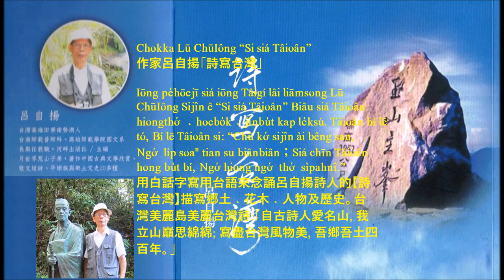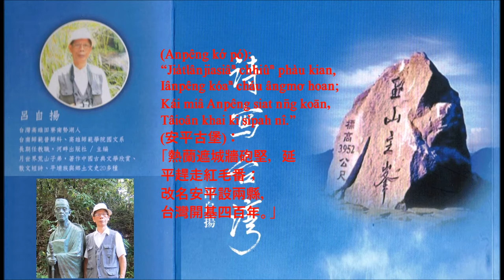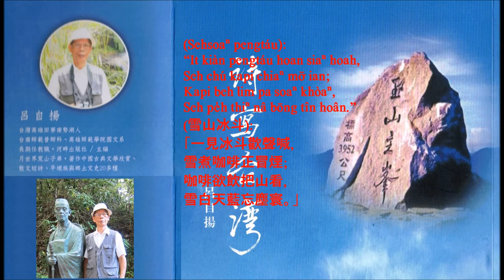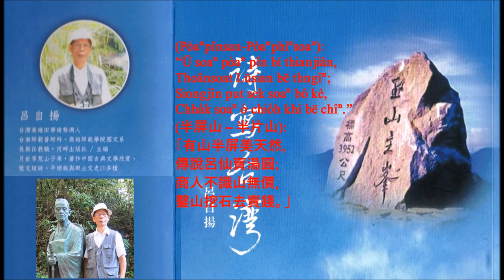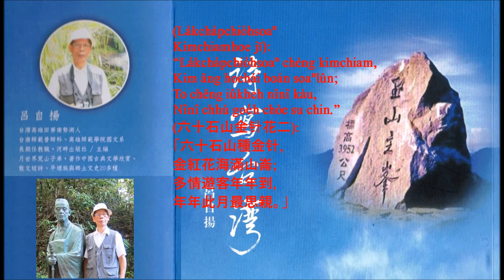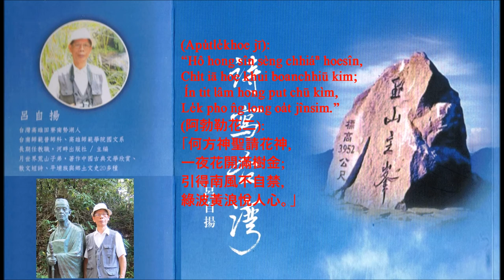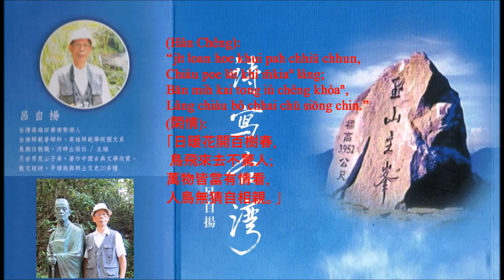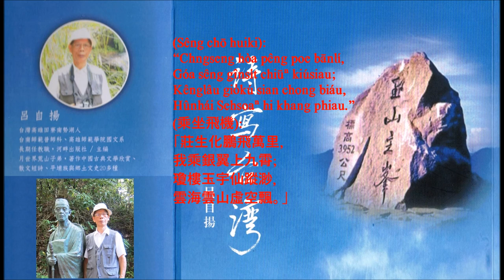白話字台語念讀作家呂自揚詩寫台灣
Chokka Lū ChūIông “Si siá Tâioân”
作家呂自揚「詩寫台灣」

Iōng pe̍hōejī siá iōng Tâigí lâi liāmsong Lū ChūIông Sijîn ê “Si siá Tâioân” Biâu siá Tâioân hiongthó͘ ﹑hoebo̍k﹑jînbu̍t kap le̍ksú. Tâioân bí lē tó, Bí lē Tâioân si: “Chū kó͘ sijîn ài bêng san, Ngó͘  li̍p soaⁿ tian su biânbiân；Siá chīn Tâioân hong bu̍t bí, Ngó͘ hiong ngó͘  thó͘  sìpahnî.”
用白話字寫用台語來念誦呂自揚詩人的【詩寫台灣】描寫鄉土﹑花木﹑人物及歷史。台灣美麗島美麗台灣詩:「自古詩人愛名山, 我立山巔思綿綿; 寫盡台灣風物美, 吾鄉吾土四百年。」

(Hokomô͘ sa): ”Tó ko͘ chhian kó͘ put tì nî, Thian gōa phiau lāi Phûgâ chûn; Hokomô͘ sa chı̍t siaⁿ hòa, Sèkài tētô͘ iú Tâioân.”
(福爾摩沙):「島孤千古不知年, 天外飄來葡牙船；福爾摩沙一聲喊, 世界地圖有台灣。」

(Gio̍kSan it): “Tâioân pah ga̍k chòe ko tian, Ko chhut hûnhái beh pōng thiⁿ; Tang lâi chek seh pe̍h jû ge̍k, It phìⁿ seh kng chiò bān san.”
(玉山一): 「台灣百岳最高巔, 高出雲海欲碰天; 冬來積雪白如玉, 一片雪光照萬山。」

(Jia̍tlânjiasiâⁿ): “Hokomô͘ sa tâiooan, Hôlân ji̍p chiàm sampatnî; Jia̍tlânjia siâⁿ tn̄g chhiûⁿ chāi, Tâi kang chhong hái pìⁿ sng tiân.”
(熱蘭遮城): 「福爾摩沙台窩灣, 荷蘭入佔三八年; 熱蘭遮城斷牆在, 台江滄海變桑田。」

(Tiū chi koa pò͘ iong): “Gû lê chhun tiân thô͘ sêng chiuⁿ, Lông ka jî lú bang pò͘ ng; Pòe ng oan io khîn chai chèng, Hí bang ng biô le̍k iū tn̂g.”
(稻之歌 播秧): 「牛犁春田土成漿, 農家兒女忙播秧; 背秧彎腰勤栽種, 喜望秧苗綠又長。」

(Tiū chi koa sochháu): “Chhun hong chhoe le̍k móa tiân ng, Siang kha kūi tiân sochháu bâng; O͘ chhiú nî kha put ti khó͘, Ng hio̍h í bûn tiūbí phang.”
(稻之歌 挲草): 「春風吹綠滿田秧, 雙腳跪田挲草忙; 污手泥腳不知苦, 秧葉已聞稻米香。」

(Tiū chi koa lōnghoe): “Cha̍p ji̍t lōnghoe cha̍p ji̍t chiuⁿ, Cha̍p ji̍t pá sūi cha̍p ji̍t n̂g; Chhiu hong chhoe khí n̂g kim lōng, Hoan ho͘ siu koah chhek boán chhng.”
(稻之歌 弄花): 「十日弄花十日漿, 十日飽穗十日黃; 秋風吹起黃金浪, 歡呼收割穀滿倉。」

(Gio̍kSan jī): “Chêng khong iâu bōng chhah thiⁿ ko, Teng téng chi̍t khòaⁿ khì kèng hô; Pah ga̍k chhian hong kai àⁿthâu, Thàisan Hùsū ia̍h oan io.”
(玉山二): 「晴空遙望插天高, 登頂一看氣更豪, 百岳千峰皆俯首, 泰山富士亦彎腰。」

(Anpêng kó͘ pó): “Jia̍tlânjiasiâⁿ chhiûⁿ phàu kian, Iân pêng kóaⁿ cháu ângmo͘ hoan; Kái miâ Anpêng siat nn̄g koān，Tâioân khai ki sìpah nî.”
(安平古堡)：「熱蘭遮城牆砲堅，延平趕走紅毛番；改名安平設兩縣，台灣開基四百年。」

(Tiongiong soaⁿbe̍k): “Tâioân chhù chit chhèng hûn toan, Pak khí So͘ò lâm gôloân; Saⁿchheng ko hong pahpeh chō, Pe̍hchio̍htî poān lo̍k liû liân.”
(中央山脈): 「台灣屋脊聳雲端, 北起蘇澳南鵝鑾; 三千高峰百八座, 白石池畔鹿流連。」

(Chhìtônghoe): “Ki kàn ū chhì chheng Chhìtông, Chhun sui í kàu hio̍h iáu khang; Saⁿ goe̍h tang hong khin chhoe kòe, Hoe sū kekoàn sèng hóe âng.”
(刺桐花): 「枝幹有刺稱刺桐, 春雖已到葉猶空; 三月東風輕吹過, 花似雞冠勝火紅。」

(Chhìtônghoe kap Pêⁿpo͘cho̍k it): “Pêngpo͘ sòe goe̍h bô le̍k nî, Chhìtônghoe khui chiaⁿ chhun thiⁿ; Chi̍t nî chi sí chiông kin sǹg, Gûchhia iû siā khèng sin nî.”
(刺桐花與平埔族一): 「平埔歲月無曆年, 刺桐花開正春天; 一年之始從今算, 牛車遊社慶新年。」

(Chhìtônghoe kap Pêⁿpo͘cho̍k jī): “Chhìtônghoe khui saⁿ goe̍h thiⁿ, Hoe koàn sū hóe boán chhiū tian; Pêⁿpo͘ lúchú pá chng pàn, Lâng pí hoe kiau ín siáuliân.”
(刺桐花與平埔族二): 「刺桐花開三月天, 花冠似火滿樹顛; 平埔女子把粧扮, 人比花嬌引少年。」

(Jı̍tgoa̍tthâm): “Bān ko͘ soaⁿ tiòng chúi soa lián, Siōcho̍k goân chū chúi thâm piⁿ; Thâm tiòng ū tó hun jı̍t goa̍t, Chheng san iòng chui phek lián thian.”
(日月潭):「萬古山中水沙連，邵族原住水潭邊；潭中有島分日月，青山映水碧連天。」

(Chhiahkhàmlâu): “Goân bîn bōe tōe ângmo͘hoan, Ângmo͘ kiàn siâⁿ tī Tâioân; Goân bin ângmo͘ kai í oán, Chhiahkhàm siâⁿ lâu ek tong nî.”
(赤崁樓):「原民賣地紅毛番，紅毛建城治台灣；原民紅毛皆已遠，赤崁城樓憶當年。」

(Enghiôngchhiū Bo̍kbiân it): “Hoâiⁿ chhun ki chhiú ǹg thian khong, Put kiaⁿ pok ú put kiaⁿ hong; Kin chhim lêng nāi hân sng tang, Ti̍t li̍p thian tē sī enghiông.”
(英雄樹 木棉一): 「橫伸隻手向天空, 不驚暴雨不驚風; 根深能耐寒霜凍, 直立天地是英雄。」

(Panchihoe Bo̍kbiân jī): “Bo̍k tō chhun lâi hio̍h iau khang, It tàn hoe khui boán chhiū âng; Poe tiong hoa lō͘ long sū chiú, Kái ím ûi ū pe̍hthâuong.”
(班芝花 木棉二): 「莫道春來葉猶空, 一旦花開滿樹紅; 杯中花露濃似酒, 解飲唯有白頭翁。」

(Hôlân ji̍p chiàm Tâioân): “Hokomô͘ sa pún hong goân, Tó bîn pó͘ lo̍k lo̍k liânliân; Hôlân tōa kun sio chhun siā, Lâm pak pêⁿpo͘ jīm khu pian.”
(荷蘭入佔台灣): 「福爾摩沙本荒原, 島民捕鹿樂年年; 荷蘭大軍燒村社, 南北平埔任驅鞭。」

(Sehsoaⁿ): “Tâioân pah ga̍k chhù ko soaⁿ, Gióng thian kū táu chāi soaⁿ tian; Peng khàm chat hûn I kū chāi, Iuiu peng hô kúi bān nî.”
(雪山):「台灣百岳次高山, 仰天巨斗在山巔; 冰坎擦痕依舊在, 悠悠冰河幾萬年。」

(Kinchio): “Chhù gōa kinchio saⁿ nn̄g châng, Kó îⁿ hio̍h tōa le̍k iuiu; Kóe si̍t tó khiàu pahpeh tō͘, Phê n̂g bah phang sit bōng iu.”
(香蕉): 「屋外香蕉三兩株, 莖圓葉大綠幽幽; 果實倒翹百八度, 皮黃肉香食忘憂。」

(Kengchio Tâigí it): “Kengchio seⁿ Tâioân, Chhun lâi chèng kui châng; Chi̍t tang khó chhái siu, Chio n̂g  tiⁿ koh phang.”
(香蕉 台語一): 「芎蕉生台灣, 春來種幾欉; 一冬可採收, 蕉黃甜又香。」

(Kengchio Tâigí jī): “Kengchio seⁿ Tâioân, Chhun lâi chèng kui châng; Phê n̂g sêng se̍k ji̍t, Chio tiⁿ êng ióng to.”
(香蕉 台語二): 「芎蕉生台灣, 春來種幾棵; 皮黃成熟日, 蕉甜營養多。」

(Tâioân ko san sim lîm): “Pah chō sim lîm pah chō soaⁿ, Pah bān kū chhiū pah chhian nî;
Bêngtī sîn kiong niáu ki bo̍k, Piⁿpek lāi chū ngó͘ Tâioân.”
(台灣高山森林):「百座森林百座山，百萬巨樹百千年；明治神宮鳥居木，扁柏來自我台灣。」

(Tōapàchiamsoaⁿ): “Sehsoaⁿ chi pak iú sèng san, Kó͘  miâ chiútháng put khó phan; Soaⁿ tōa hong chiam poa̍t tē khí, Khì sè chheng pà bān soaⁿ loan.”
(大霸尖山):「雪山之北有聖山, 古名酒桶不可攀; 山大峰尖拔地起, 氣勢稱霸萬山巒。」

(Tahkalíiông chi chiàn): “Giâukáng tang hōaⁿ iú tang hoan, Thiⁿ chhang iá bang put ti nî; Hôlân chhèng hóe chhiòng thiⁿ hoah, Tahkalíiông Pîntong chhian.”